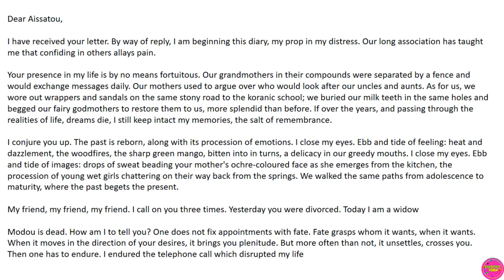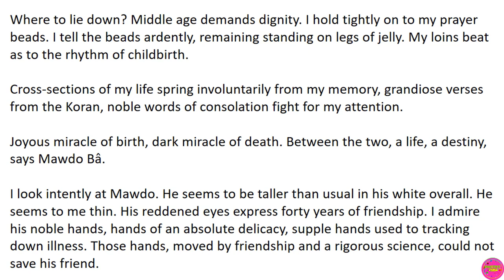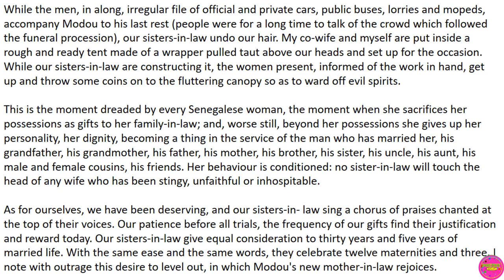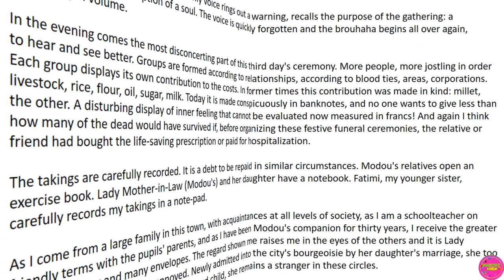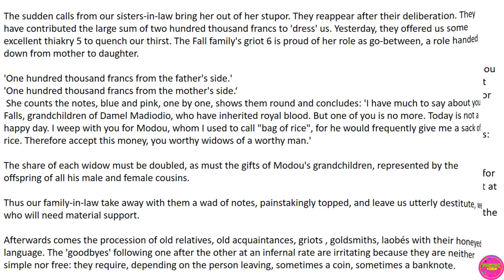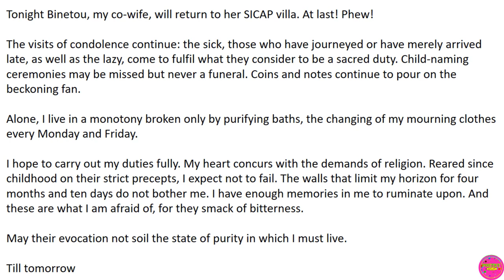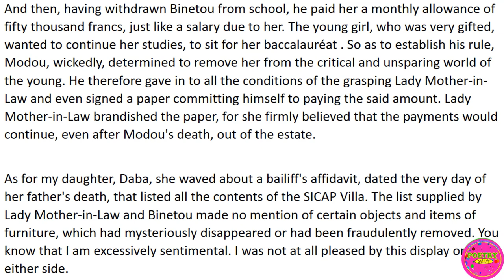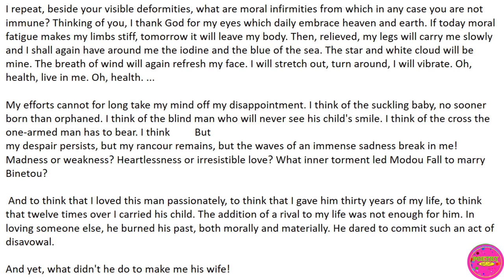SO LONG A LETTER BY MARIAMA BA (AUDIOBOOK) CHAPTER 1 - 5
SO LONG A LETTER BY MARIAMA BA CHAPTER 1 - 5